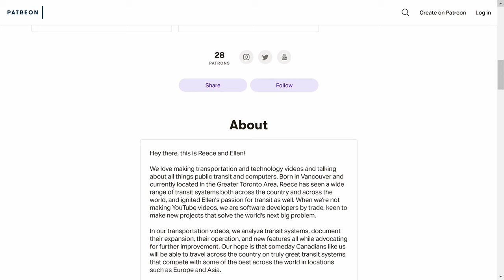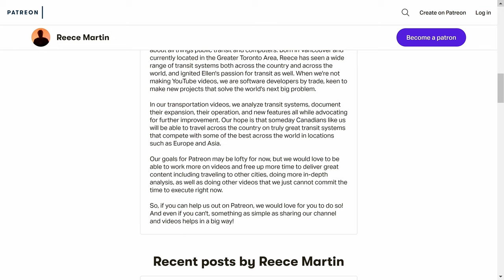The Future of Rapid Transit in Portland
We're finishing up the Pacific Northwest Trifecta of cities by visiting Portland today, and taking a look at its transit future!

=SOME GREAT RESOURCES WE USED=

=ATTRIBUTION=

=ABOUT ME=